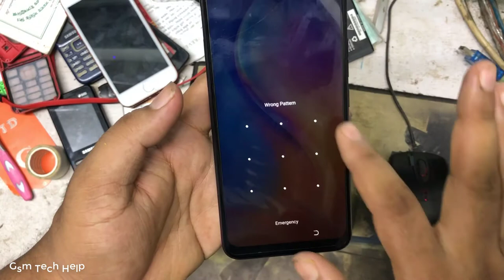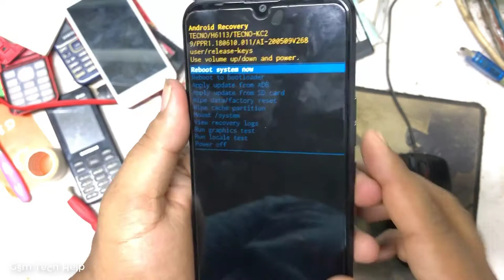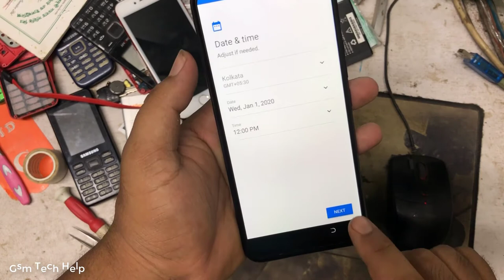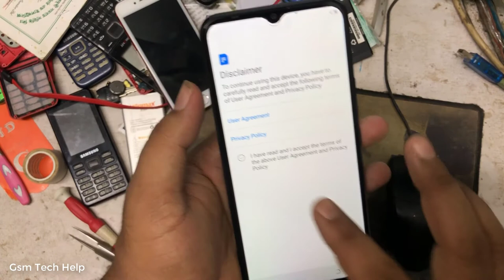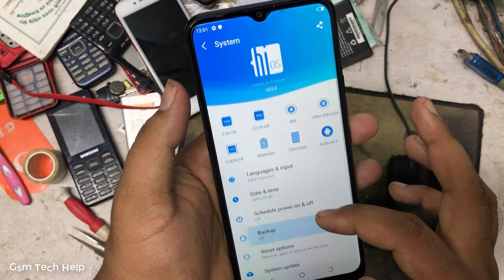Tecno Spark 4 (KC2) Pattern Password Unlock Hard Reset.100% Tested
tecno kc2 frp cm2

tecno kc2 flash file

tecno kc2 pattern unlock cm2

tecno kc2 frp bypass without pc

tecno kc2 frp file

tecno kc2 firmware

tecno spark 4 kc2 frp umt